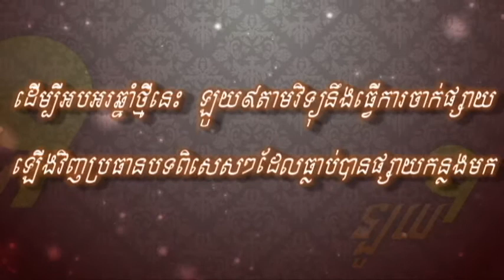Loy9 Radio - Promo 14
Loy9 radio in the 14th week will bring you back all the interesting discussion from episode 01 to 13.